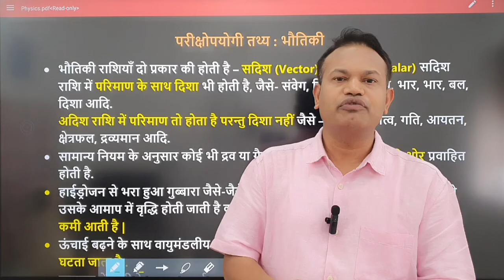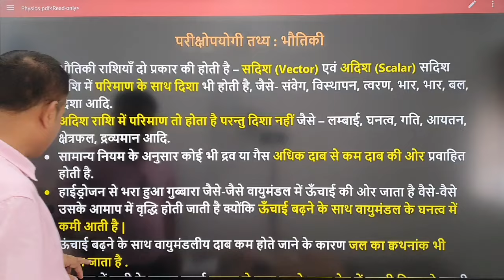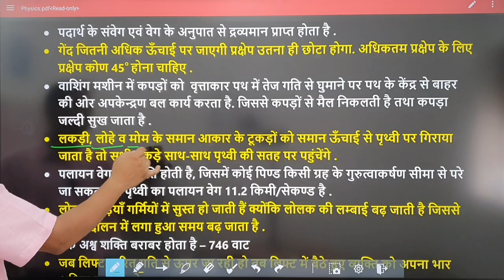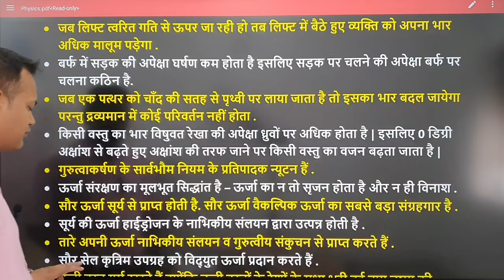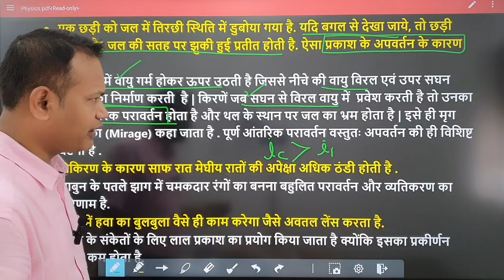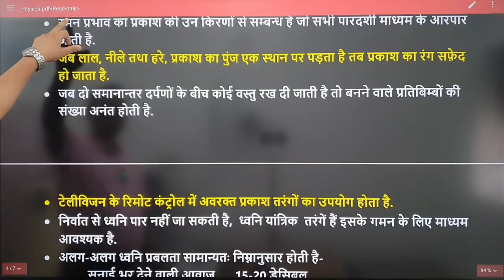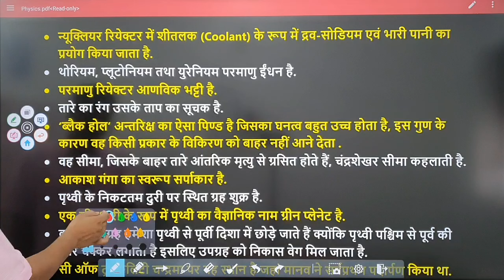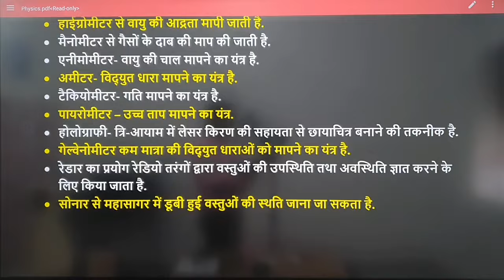सामान्य विज्ञान - भौतिकी ।। gs class 10 ।। cg hostel warden free online course by Anish sir